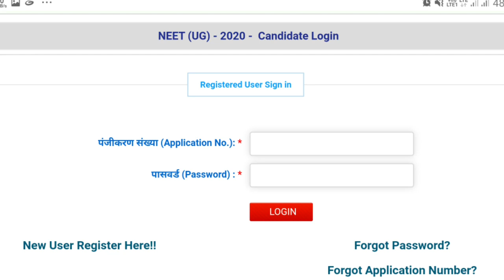Neet Application correction window open | step by step guide |Tamil store | in Tamil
Neet Application correction window open | step by step guide |Tamil store